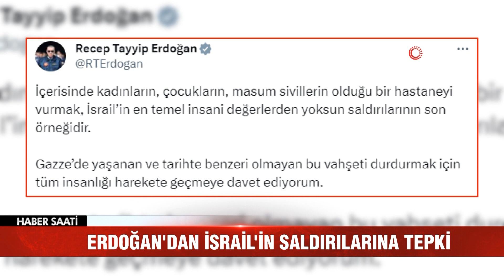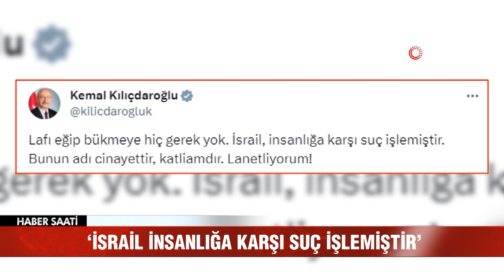Cumhurbaşkanı Erdoğan'dan İsrail'in saldırılarına tepki!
Cumhurbaşkanı Recep Tayyip Erdoğan, "Gazze’de yaşanan ve tarihte benzeri olmayan bu vahşeti durdurmak için tüm insanlığı harekete geçmeye davet ediyorum” dedi.

Cumhurbaşkanı Erdoğan, İsrail'in Gazze'deki El-Ehli Baptist Hastanesini bombalaması sonucu 500 kişinin yaşamını yitirdiği saldırıya tepki gösterdi. Erdoğan, Gazze’deki vahşet için tüm insanlığa çağrıda bulundu. Gazze’de yaşanan ve tarihte benzeri olmayan bu vahşeti durdurmak için tüm insanlığı harekete geçmeye davet ediyorum" dedi.